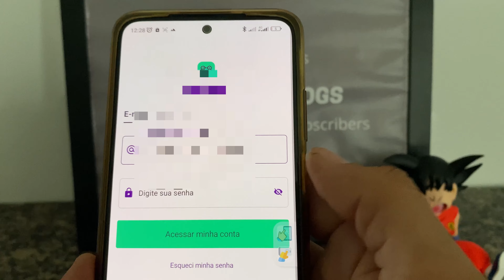GANHE R$15,00 REAIS POR INDICAÇÃO SEM PRECISAR GASTAR NOVA PROMOÇÃO CONVIDE E GANHE